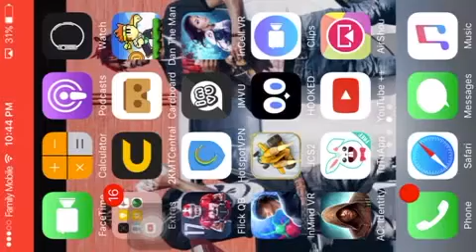My Edited Video